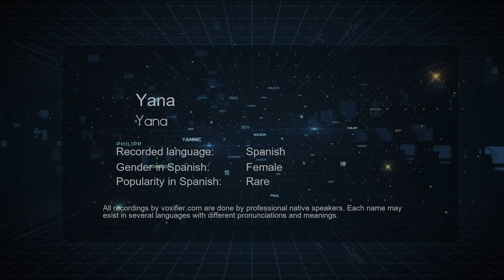How to Pronounce Yana (Yana) in Spanish - Voxifier.com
This is the Spanish pronunciation, gender, and phonetics recording of the name Yana (Yana). The same name may exist in other languages with different pronunciations. Check the meaning of name along with other possible pronunciations or similar names for free Voxifier uses the help of expert linguists to simplify pronunciations by replacing some special sounds with sounds more commonly available across all languages.